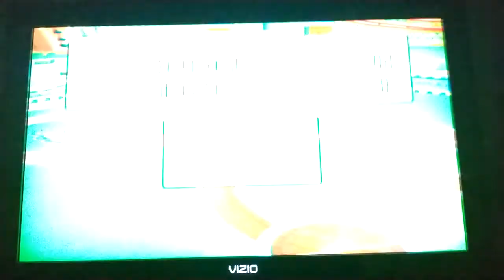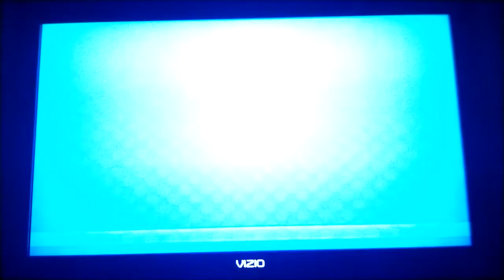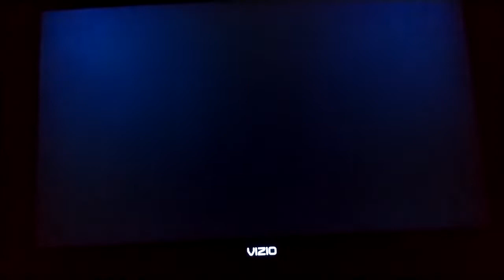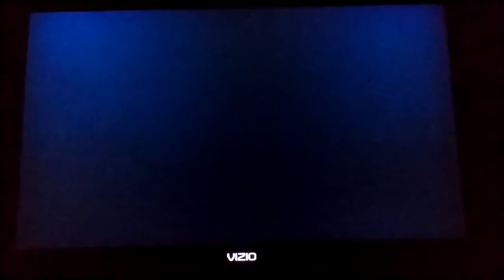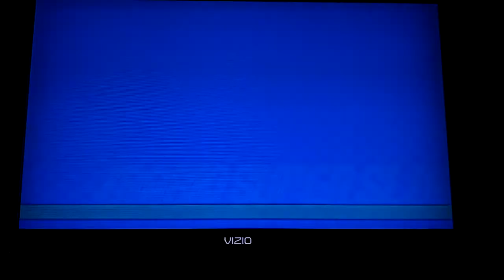Mario Super Sluggers Waluigi Spitballs (P1) VS. Birdo Bows (CPU) in Yoshi Park at Night (3rd Part)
Waluigi VS Birdo is Requested by Ezekiel. This is a video of the Third Part of Waluigi VS Birdo in Yoshi Park at Night for Mario Super Sluggers.